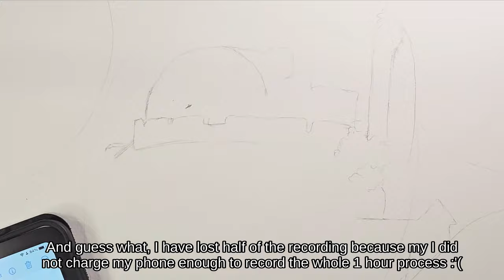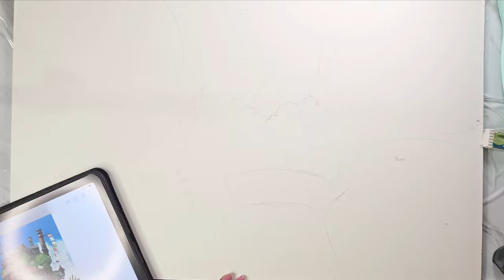Painting Howl's Moving Castle - Watercolor Set | Paul Rubens | Studio Ghibli Scenes - Part 1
Hi Everyone :*
In this video we are going to paint a Studio Ghibli scene from Howl's Moving Castle
This is part 1 of the series as I will be painting more scenes from the same movie in future
As you can see in the video I already have all other scene sketches down on the same paper
I am using Paul Ruben's watercolor set here with a A3 size big watercolor paper pad
I was so excited to upload this video as it was the most fun I had in a long time painting something :)

Paul Rubens watercolor set of 24 colors:
Fabriano watercolor sketchpad A3 size:

black paper sketchbook

bookmark size sketchbook

Timestamp:
00:00 Intro
1:48 Sketching
8:52 Inking
19:32 Paul Ruben Watercolor Set
20:04 Underpainting
24:55 Coloring
1:00:47 Highlights
1:07:13 Final Reveal